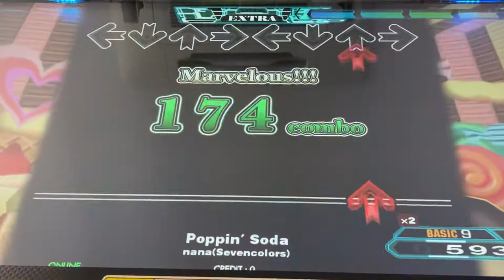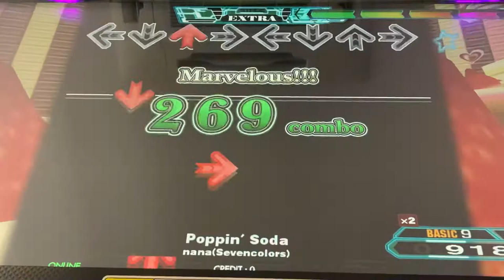【DDR A20 PLUS】Poppin' Soda【DP BASIC】